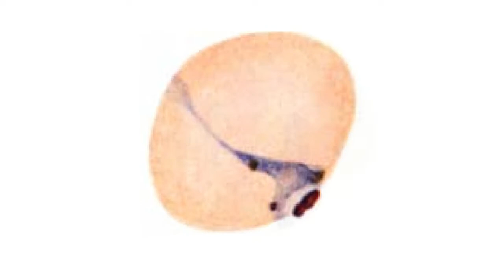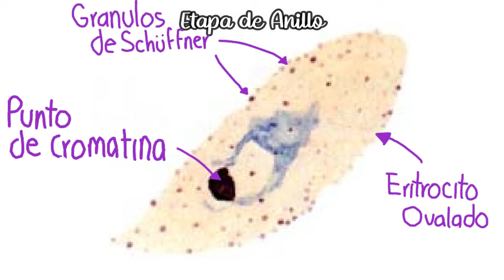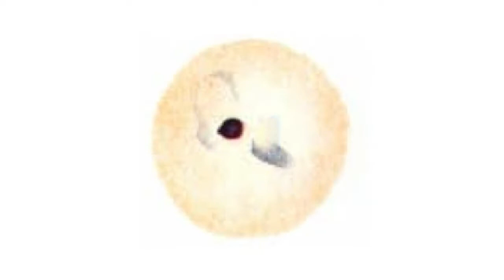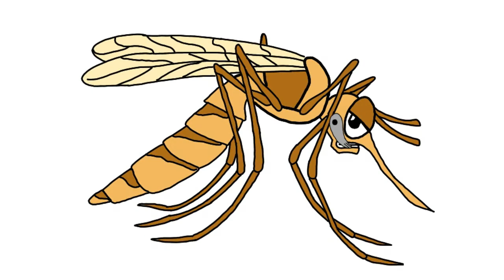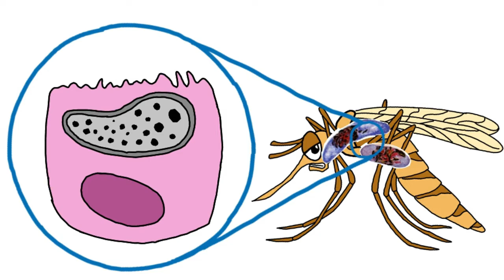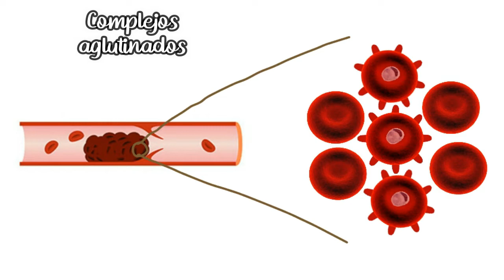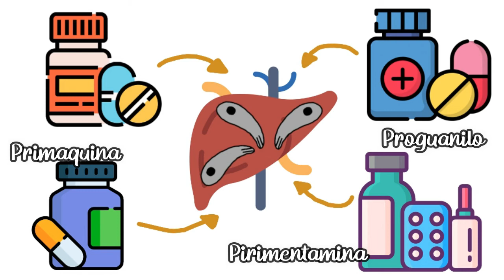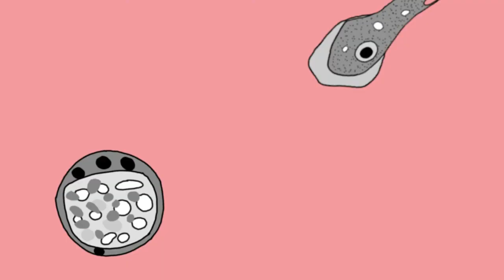Plasmodium 22|| Paludismo|| Malaria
La malaria es una enfermedad causada por parásitos que son transmitidos por la picadura de un mosquito.